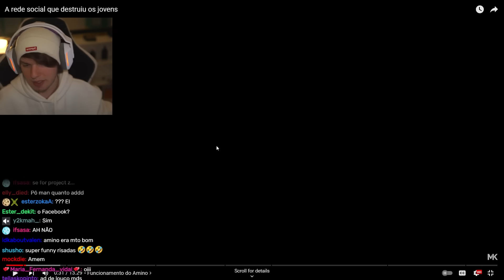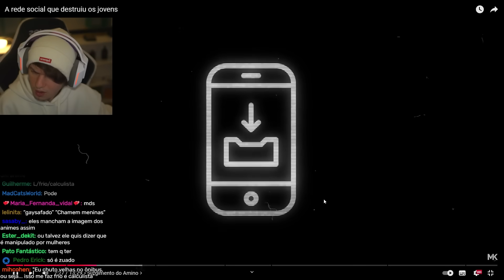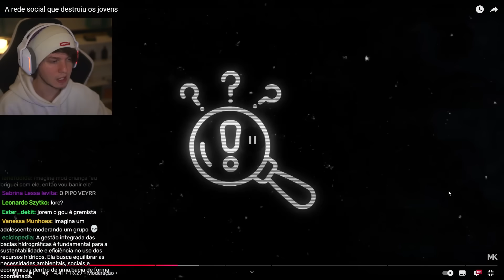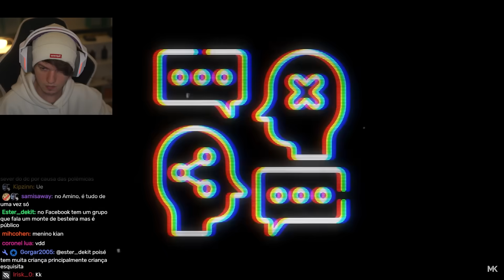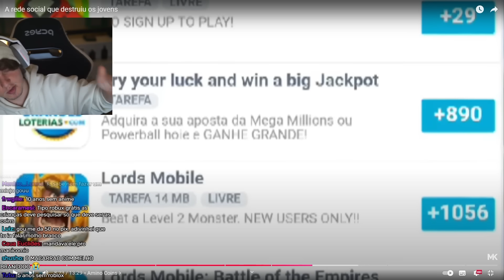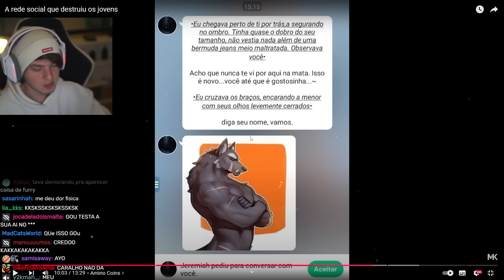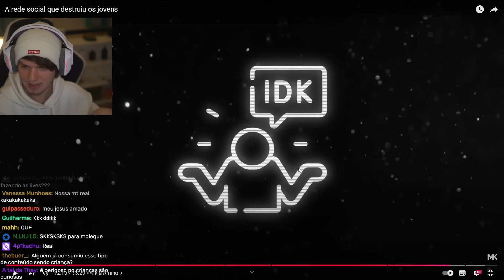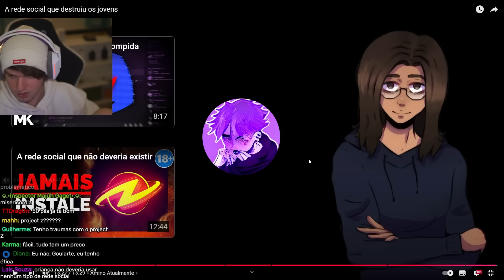O que aconteceu com o Amino?